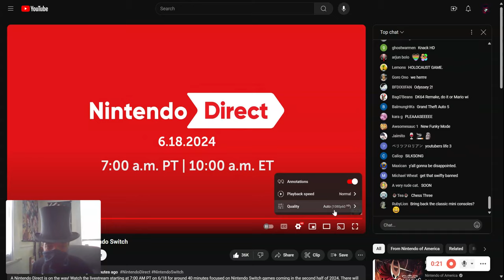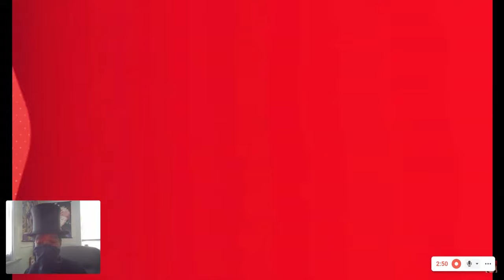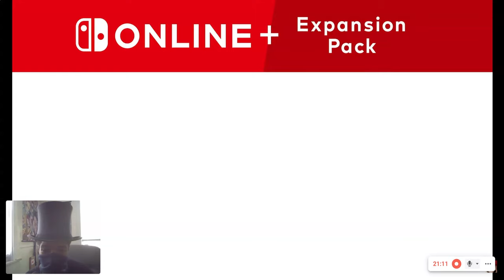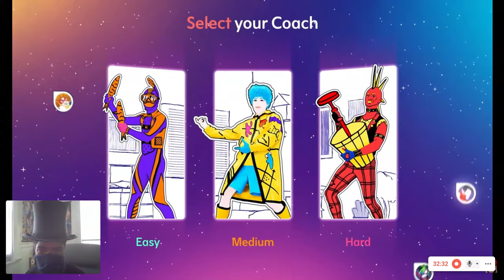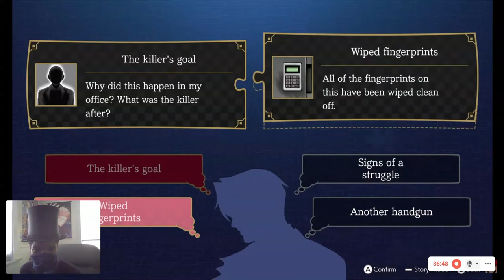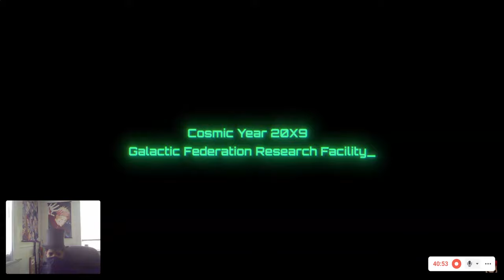Nintendo Direct 6•18•2024 REACTION!!!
Join in as I react to the recently new Nintendo Direct!